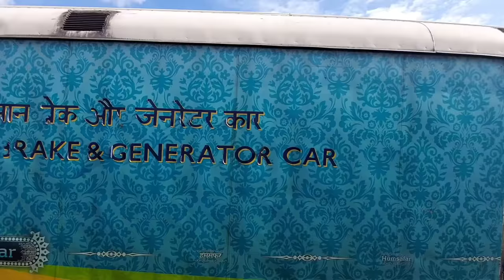Howrah to Mandarmani by Local Train | Mandarmani Resort & Food | Mandarmani Sea Beach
RESORT -